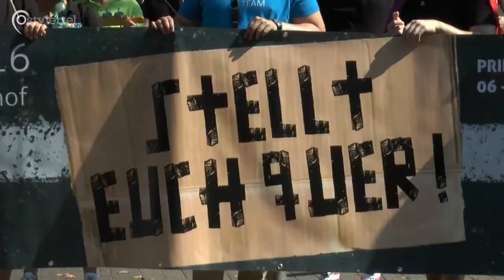Throwback: Christopher Street Day (2016) | Ostviertel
Unter dem Namen "Throwback" veröffentlichen wir regelmäßig Beiträge aus unserem Archiv. Der 17. Mai ist der Internationale Tag gegen Homo-, Inter-, Bi- und Transphobie. Ziel ist es, für mehr Sichtbarkeit von queeren Lebensweisen zu sorgen und ein Zeichen für eine offene und diskriminierungsfreie Gesellschaft zu setzen.
Mit dem Christopher Street Day als wohl bekannteste Veranstaltung der queeren Community, begeben wir uns auf eine Zeitreise ins Jahr 2016: Was hat sich seither getan? Und noch viel wichtiger: Was muss sich noch verändern?